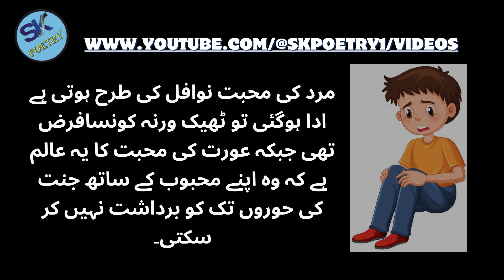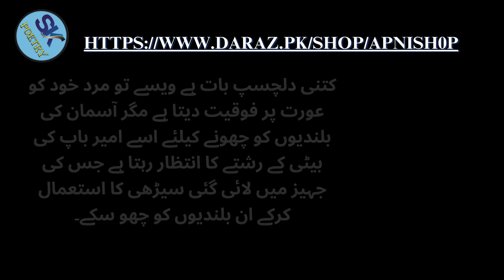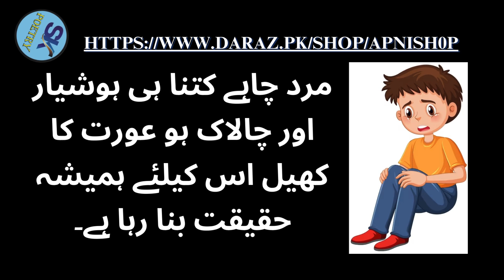Mard Ki 2 Adayon Par Aurat Mar Mitti Hai - Love Quotes - Urdu Series - Urdu Quotes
Publish Time: 08:20 PM / 26-Dec-2023

Mard ki do adao par aurat mar mitti hai||Best urdu quotes||Urdu adab1.9

Mard Ki Do (2)Adao'n Per Aurat Mar Mitti Hai | Aurat Mard Quotes In Urdu

Mard Ki 2 Adaon Par Aurat Mar Mitti Hai - Phir Mard Jesa Kehta Hai - Urdu Quotes Quotes @SKPoetry2.0

wo kia hy jo mard pehny to mar jay, Aorat pehny To nikah tot jay, Bachy wo khushi khushi pehnty hen

Camel Qurbani 2023 ll Camel Farming
Heart Touching & Emotional Story Moral Story Sachi Kahaniyan in urdu hindi Urdu Voice kahani St 46
Hamsayo kai ghar se roti a jati hai tu kha letay hain warna bhookay | Rahe Insaniyat
Nabi Karim aur Sodagar Ki beti Ka Waqia
Hakeem luqman k totky (hakeem luqman's tips) Best Quotes | totky in urdu | hakeem
A businessman's refusal to accept a girl as his wife and then the wisdom of Sultan Abdul Aziz
Girl and HORSE CARE
Mard e Momin Agar Andeshay Me Mubtala Ha Toh Momin Nhi Chahay Masjid Me Betha Ho | Wasif Ali  Wasif
কথা গুলো শুনে যাবেন দয়া করে🙏 আশা করছি আপনাদের ভালো লাগবে
7 साल के बाद बच्चा पैदा करने वाली औरत के साथ क्या हुआ देखें I 7 Saal Baad Baccha Paida Hua
Jub Kisi Ki Yad Aye | Urdu Quotes | quotes in hindi | quotes about love | @urdu-network
Nasreen! | New Heart Touching Story 2023 | Info Corner
Say This When Someone is Ignoring you (100% Working)
Aurton ki pahcan krna
fastest in pakistan | shooter time bus 😮
Funny jokes🤣 Urdu || Funniest Lateefy | Urdu Lateefy Mazaiya Funny jokes in Urdu| Funny moments
There Sisters I Heart Touching Moral Story ll Episode No 01 ll Sachi Kahaniyan
Sadiq ahmed educational tik tok video p1
Suvichar || An Emotional Heart Touching Story || Motivational Story || Real Story In Hindi
An Emotional Heart Touching Story II Moral Story || Sachi Kahani || Sabak Amoz Urdu Kahani No #09
8th Oct 2nd islamic video
Jab Koi Banda Rota Hai | islamic videos | Islamic motivational video| islamic quotes
शेरों का झुंड गलत समय पर गैंडे के ऊपर हमला किया | Rhino Fights With Lion King To Protect Her Baby
Ladki raat ko Ghoray ke sath kya karti the | Pakeezah Stories | Moral Emotional Real Heart Touching
Emotional story | Emotional Kahaniyan | Motivational Story | Moral story Hindi Kahaniyan 3.01
Hakeem Luqman Quotes | aurat quotes | Urdu poetry | Urdu quotes | Islamic Nadeem Tv
Increase House Rent for Government Employees l Employees TV
Asiya Begum The Mukho Jatti Of Lollywood Story | Asiya Begum | Life Style |
Maa Behn Ka Shohar Episode 2
Ali raza funny tiktok video 2023 || part-2- || ali rraza funny video || FUNNU_TIKTOKER.
Punishmint no 218
FEROZA KHAN | ASIF KAMAL | KASHIF PIYA | SHAHID PIYA | NEW PAKISTANI STAGE DRAMA 2023
Agar Yeh Taleem Hame Khuda Se Qareeb nHii Kar Rahii || Islamic WhatsApp Status
PANI WALAY BABA live
Bibi Umal baneen S,A Ka Wasta|Ye Mannat zarur Mane Dua Wazifa| sadaezahra
PASAND KI SHADI-(1)
Lesson Able S

Watch This Video:

Jis Aurat Ki Aik Cheez Bari Ho Or Aik Chez Choti Ho To Mard - Urdu Series - Urdu Quotes -  @SKPoetry1

aurat mar mitti hai
mard ki 2 adaon par
mard aurat quotes
aurat mard ki do adao
aurat ko mard ki
aurat mard quotes
kiya har aurat
wah kya hai jo mard me 2
our aurat me 3 hote hain
garud puran
masturbation kitni bar karein
masturbation hafte me kitni bar
karn achhaiye
aisi kaun si chij hai jo mard me
2 or aurat me 3 hote hain
masturbation din me kitni baar karein
ek din me kitni bar karna chhaiye
masturbation in hindi
buri aurat ki kahani
love quotes
aurat quotes
mard quotes